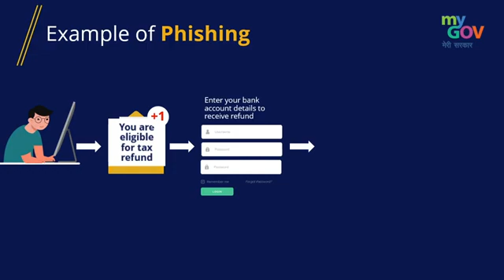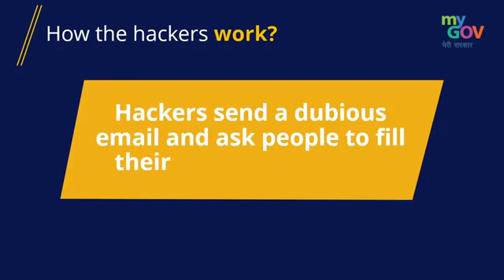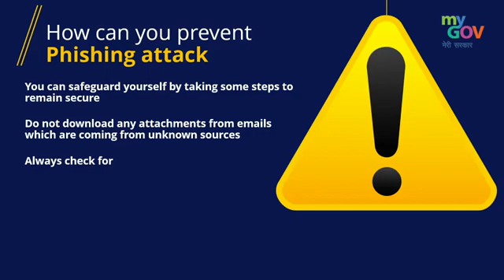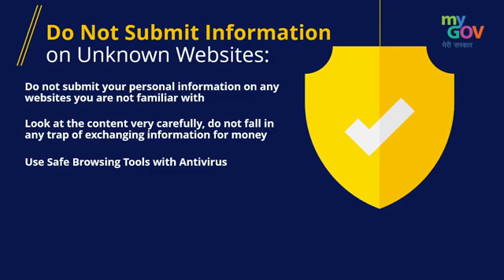What is phishing fraud